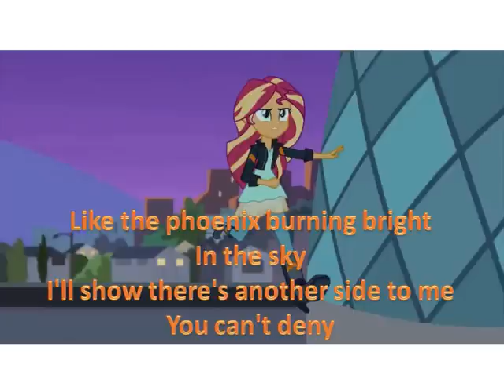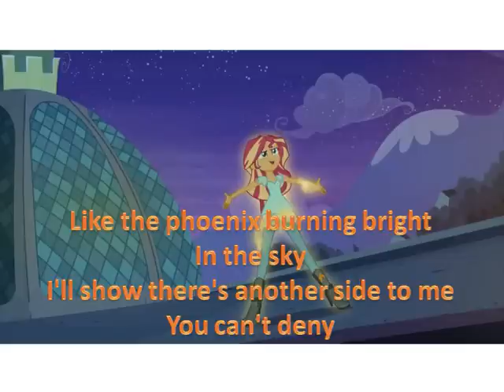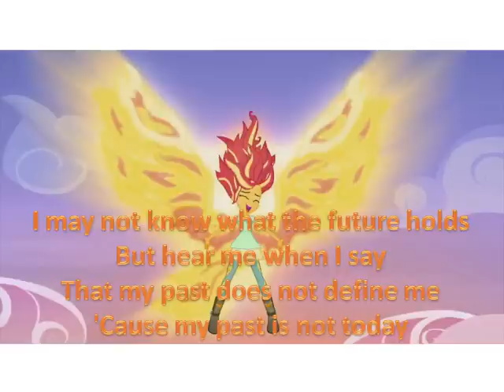My Past Is Not Today Lyrics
Song: My Past Is Not Today (MLP EqG RR)

Lyrics:
[Sunset Shimmer]

Power
Was all I desired (I desired, I desired)
But all that grew inside me
Was a darkness I acquired

When I began to fall
And I lost the path ahead
That's when your friendship found me
And it lifted me instead

Like the phoenix burning bright
In the sky
I'll show there's another side to me

I may not know what the future holds
But hear me when I say
That my past does not define me
'Cause my past is not today

Ambition
Is what I believed
Would be the only way

But when it disappeared
And I found myself alone
That's when you came and guided me
And it felt like I was home